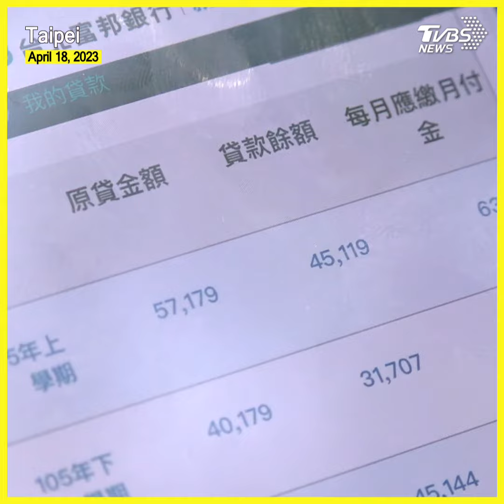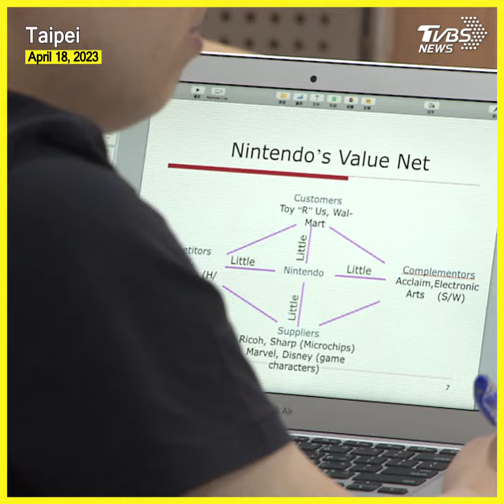Young Taiwanese adults struggle pay off student loans amid soaring inflation